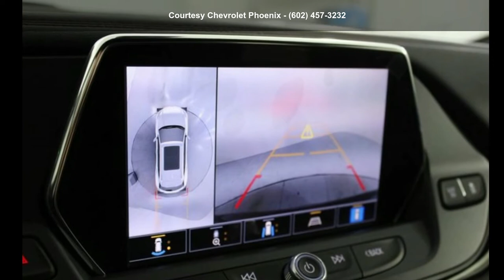2022 Chevrolet Blazer RS - Courtesy Chevrolet Phoenix - P...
2022 Chevrolet Blazer RS, Black, 2022 Chevrolet Blazer RS 4D Sport Utility FWD 3.6L V6 SIDI 9-Speed Automatic with Overdrive Black 19/27 City/Highway MPG

Experience the Courtesy Way, with No Dealer Addendum charges on any New Chevrolet in stock! Our Connect and Protect package comes with FREE Window Tint, FREE Kahu GPS Tracking App, activation, and 1 Year of service, FREE Nitrogen in your tires, and a 3 Day or 150 Mile exchange policy*. All at No Charge on any New Chevy in stock. Internet price for cash purchase or on approved credit, not applicable on lease offers. Some Commercial fleet vehicles include bid assistance that require Commercial Fleet license, and is not compatible with factory rebates. Internet price may include some consumer cash to finance through GM financial on approved credit.